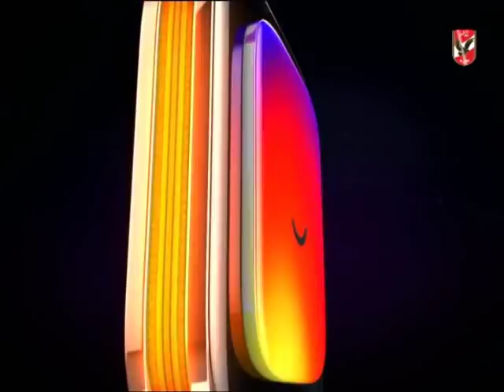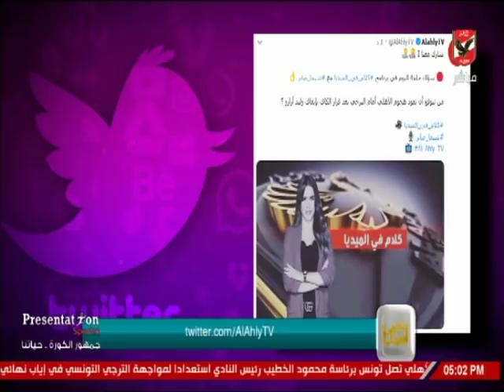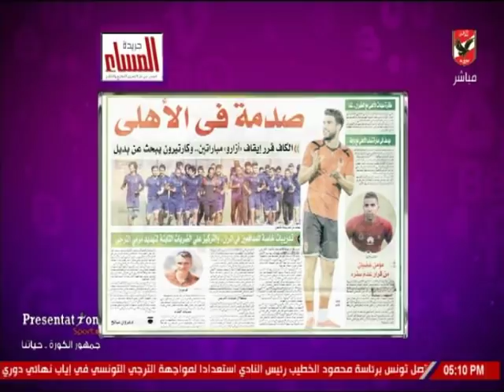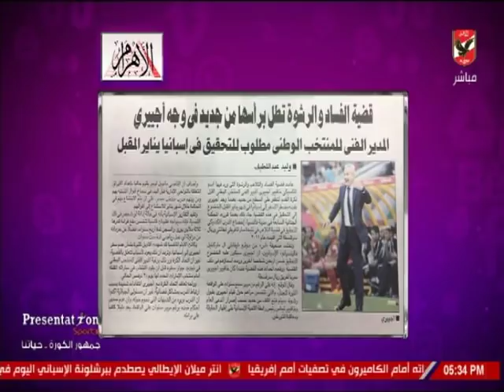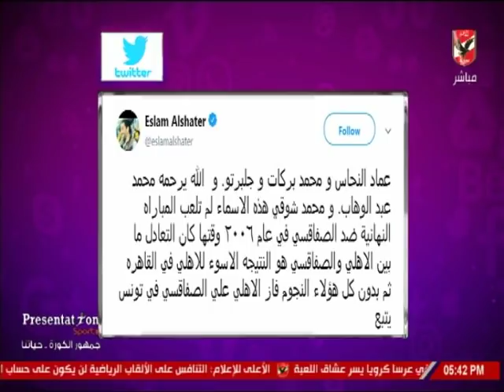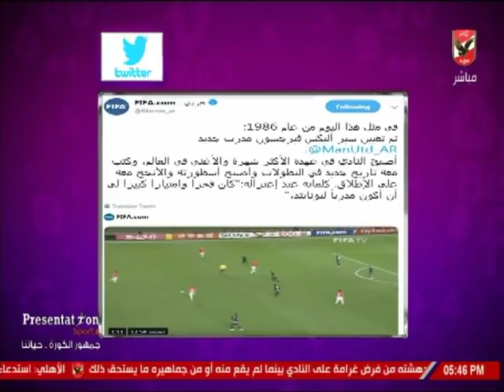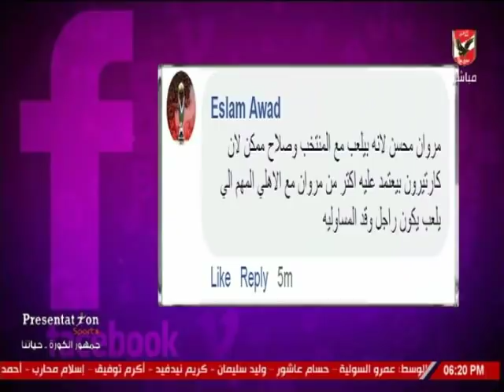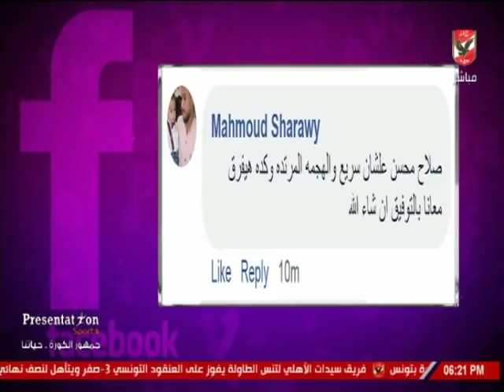حلقة كلام فى الميديا مع شيما صابر 6 -11- 2018